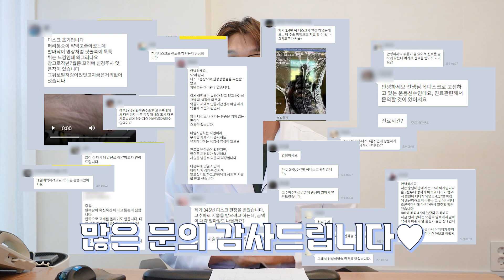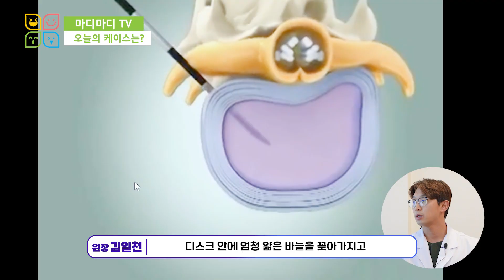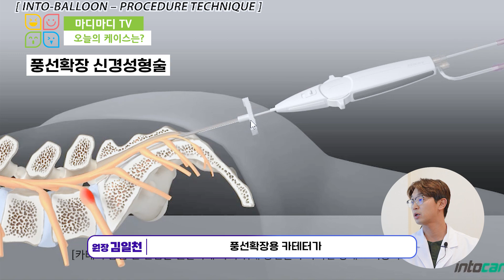[마디마디] 고주파수핵감압술에 풍선확장 신경성형술을 더하면? 허리 디스크 치료 하~나도 부럽지가 않어🕊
늦었지만 구독자 5만명 감사드립니다.
앞으로도 구독자분들의 건강을 위해 다양하고 유익한 영상들 많이 업로드 하겠습니다 ☺ 많은 관심과 댓글 부탁드려요!

오늘은 왼쪽 엉덩이부터 허벅지 종아리까지 저림증상이 심했던 환자분의 시술 케이스를 영상으로 준비했습니다.

고주파수핵감압술 로 터져나온 디스크를 치료하고 터져나온 디스크때문에 염증이 생긴 신경줄기에 풍선확장신경성형술 을 더해 치료했습니다.

병원에 오실 땐 절뚝거리며 들어오셨던 환자분이 건강하게 걸어서 나가시는 걸 보니 저도, 환자분도 참 만족스러운 결과였습니다 ☺☺

구독자분들도 엉덩이나 허벅지 종아리가 저림증상이 계속 지속될 경우 다리쪽 치료가 아닌 허리디스크 문제일 수 있으니 나와 증상이 비슷하다면 허리쪽 진료도 한 번 받아보시는 걸 권유드릴게요.